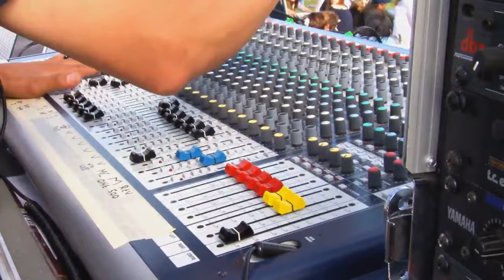Top 4 Applications for Using Artificial Intelligence in Business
IT THOUGHT FUNNEL:
Rather than stealing jobs, artificial intelligence is helping people do their jobs better. Reports show AI has been the center of attention for many technology companies in recent years. It is estimated to be one of the fasting growing industries in the next five years. Artificial intelligence is helping to shape businesses for the better, with the implementation of strategic advancements.

As such, there are four AI trends to follow in the world of business.

ABOUT: TechFunnel, a web brand of Bython Media, is an ambitious technology media web property dedicated to technology news, product reviews, and analyzing how technology affects business, finance, human resources, marketing, government, and everyday life.